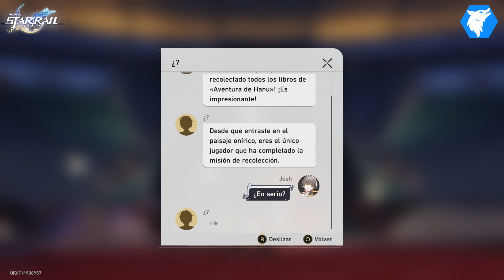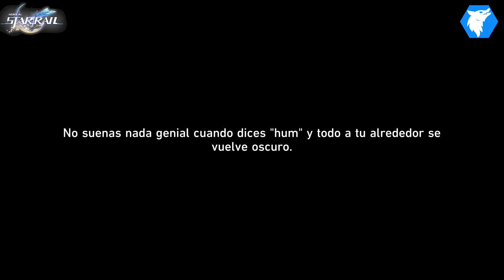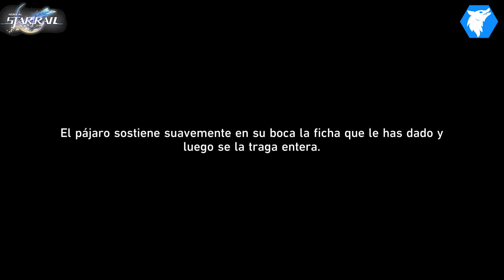HONKAI STAR RAIL. | #133: EL FIN DE HANU. [MISIÓN SECUNDARIA]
Tras sus últimas aventuras en Colonipenal, un misterioso mensaje nos llega al móvil y parece ser que tienen que ver con la última aventura de Hanu... así que tocará ponernos en el papel de nuestro héroe favorito de Colonipenal y vencer a un peligroso robot con forma de T-Rex... ¡Es la hora de la última gran aventura de Hanu!

La aventura del trazacaminos continua en Colonipenal, el planeta de las celebraciones dónde buscarán descubrir la verdad sobre los asesinatos ocurridos... mientras un Festival está a punto de empezar... Aparece Boothill un misterioso pistolero y Guardián de la Galaxia que irrumpe en el Expreso Astral. Mientras Josh, 7 de Marzo, Himeko y Welt continúan tratando de descubrir la verdad sobre lo que esta ocurriendo, el Festival y el legado del relojero. ¿Conseguirán llegar a la verdad?

〓BANNERS〓
- BOOTHILL / FU XUAN.

En este vídeo completamos:
- EL FIN DE HANU. [MISIÓN SECUNDARIA]

Capítulos:
0:00 INTRO
0:32 EL FIN DE HANU. [MISIÓN SECUNDARIA]

[ Descripción ]

En Honkai: Star Rail, los jugadores serán llevados al espacio, gracias a las evoluciones que llevaron a la humanidad al descubrimiento del Astral Express, la locomotora cósmica responsable del transporte intergaláctico.

Aún sin revelar muchos detalles, el avance del anuncio del juego señala que la historia se desarrollará con viajes a otras civilizaciones en las que se encontrarán tanto aliados como enemigos. ¡Nuestra aventura en el Expreso estelar no ha hecho más que empezar!

[Ficha Técnica]
● Juego: HONKAI STAR RAIL.
● Saga: GENSHIN IMPACT.
● Distribuidor: HOYOVERSE.
● Desarrollador: HOYOVERSE.
● Lanzamiento en Europa para Playstation 5: 11/10/2023.
● Género: Plataformas, Acción, Aventura, RPG.
● Modos de juego: MMO con aventuras, Raids, eventos y mucho más.
● Modo online: Si.
● Jugadores: Online hasta cuatro jugadores y historia para 1 Jugador.
● Juego Cooperativo: Si Online.
● Idioma: Voces en Inglés, textos completamente en Castellano.
● PEGI: 16
● Plataformas: PS5, móviles y PC.